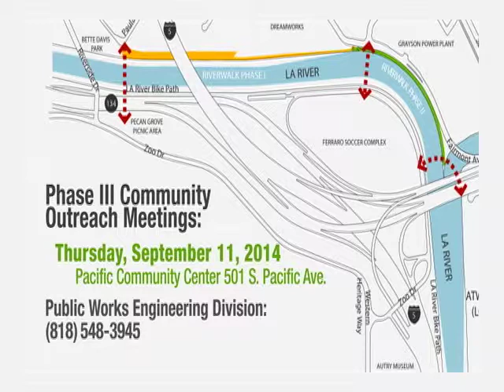Glendale's Look Ahead - September 8, 2014